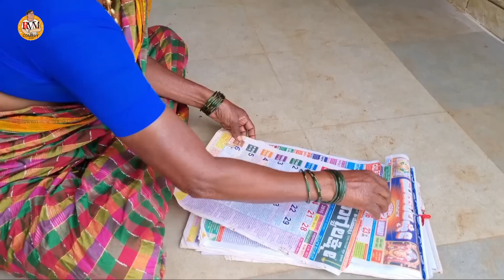ಗೃಹಲಕ್ಷ್ಮಿ ಅವಾಂತರ|grahalakshmi avantar|2000 ಫ್ರೀ ಫ್ರೀ ಫ್ರೀ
ಈ ವಿಡಿಯೋದಲ್ಲಿ ಬರುವಂತಹ ಎಲ್ಲಾ ಸನ್ನಿವೇಶಗಳು ಕಾಲ್ಪನಿಕವಾಗಿರುತ್ತವೆ, ಯಾವುದೇ ರಾಜಕೀಯ ಸಮಾಜಕ್ಕೆ ಸಂಬಂಧಪಟ್ಟ ಇರುವುದಿಲ್ಲ ದಯವಿಟ್ಟು ವಿಡಿಯೋ ಲೈಕ್ ಮಾಡಿ ಶೇರ್ ಮಾಡಿ ಜೊತೆಗೆ ಸಬ್ಸ್ಕ್ರೈಬ್ ಮಾಡುವುದನ್ನು ಮರೆಯಬೇಡಿ